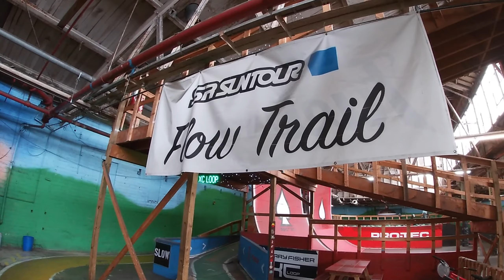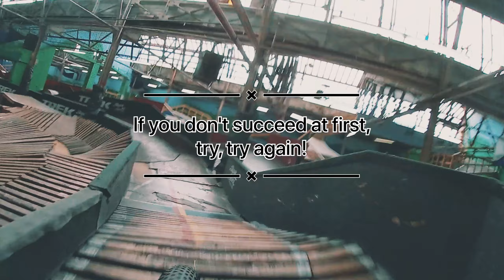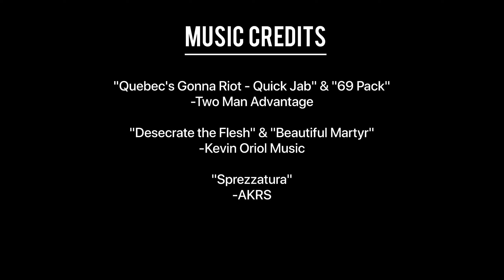Ray's Indoor MTB Park | Adventures with K&K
Ray's Indoor Mountain Bike Park is a two wheeler's paradise! Take a ride with us as we (K&K Music Entertainment) adventure at one of the best indoor mountain bike parks in the country. We had an absolute blast and hope you enjoy the video.

Video Content:
Charlie Chaplin Swallowed by a Factory Machine - Modern Times (1936) - Charlie Chaplin, 2016

Human Cannonball - Zacchini the modern Munchhausen - Weird Reels, 2014

The Drew Carey Show - Cleveland Rocks - Admiral Titan Entertainment, 2016

Special Thanks to Spag and the guys from Two Man Advantage and Alex Kolundzjia/AKRS

Socials: Facebook, Instagram, Twitter, Tik Tok, Tumblr: @kkmusic607.com